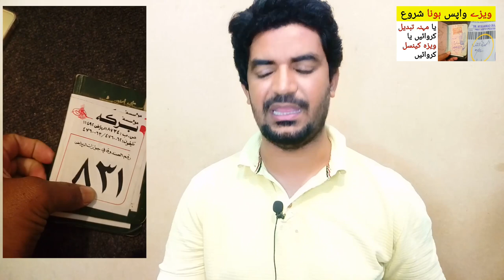How to Change Saudi Visa E Number | Saudi Arab k Visa ka e number kaise tabdeel kare,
Saudi Arabia Latest Update News today in Urdu and Hindi, Saudi News in Urdu, Today News in Saudi Arabia, How to Change Saudi Visa E Number | Saudi Arab k Visa ka e number kaise tabdeel kare,